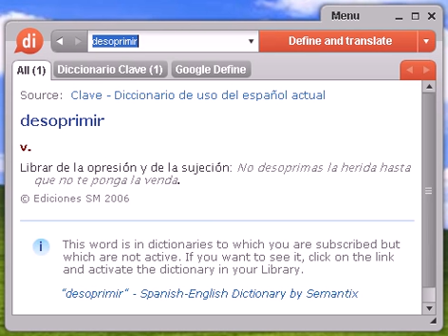Definición de desoprimir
desoprimir, diccionario, definición, significado, español, castellano, dixio